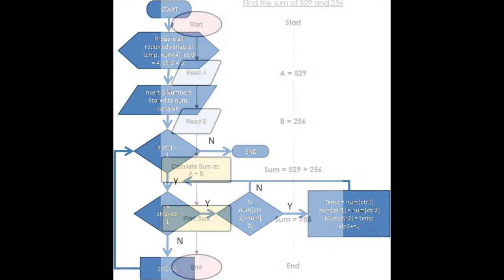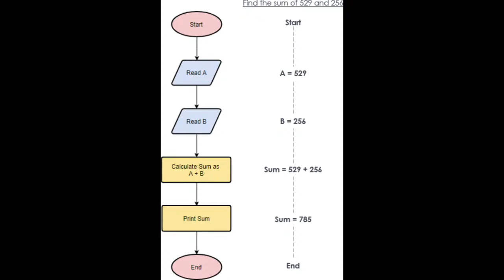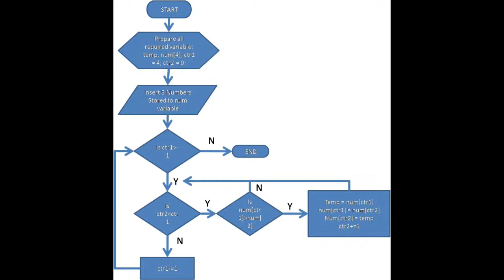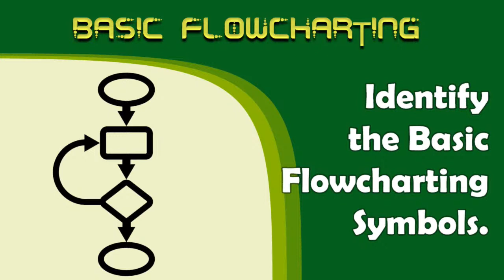AVG Solutions Live Stream - Basic Flowcharting Tutorial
To discuss basic flowcharting symbols and their functions.

Click "Show More" below to see full track list.
00:00 - intro